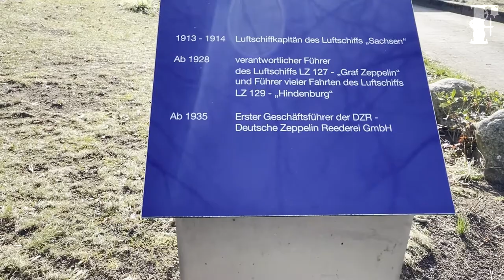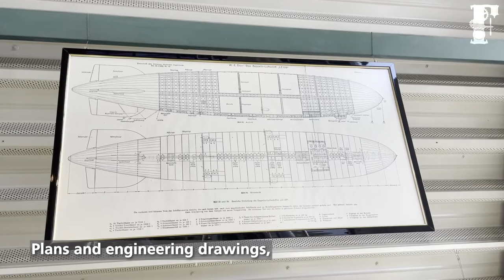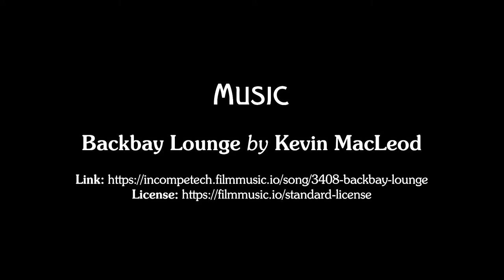A small museum for a big thing.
Near Frankfurt lies Zeppelinheim, a town built for the ground and air crews of the passenger Zeppelins operating from what is now Frankfurt Airport. A small museum documents this period of history.

Despite appearances, Zeppelinheim station can be reached with a Frankfurt city zone ticket - I checked with a member of staff.